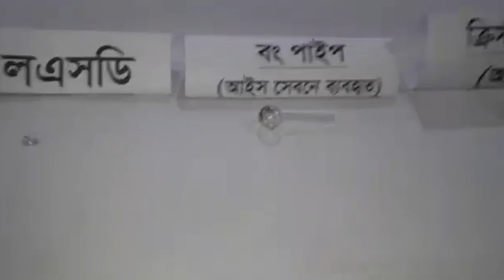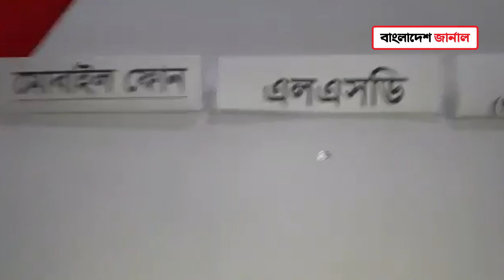পরীমনির বনানীর বাসা থেকে উদ্ধার করা মাদক ও বিকৃত যৌনাচারে ব্যবহার্য সরঞ্জামাদি